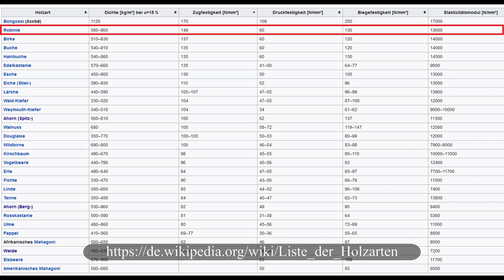Die Robinie. Ein Baum der Extreme. Eigenschaften und Anwendung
Die Robinie wird nach wie vor stark unterschätzt. Allein die Tatsache, dass man diese Pflanze fälschlicherweise als Akazie oder Scheinakazie bezeichnet, verrät bereits viel.
Vollkommen zu Unrecht. Dieser Baum kann all das, womit unsere einheimischen Pflanzen in den letzten Jahren zu kämpfen hatten.

Schleifscheibe für HSS Stähle
Stanley Handsäge
Lamborghini Kettensäge
Ich verwende das "Teknatool SUPER NOVA2 PRO-TEK "30-Jahre" Jubiläums Spannfutter Set"